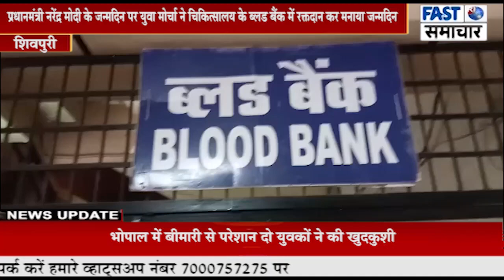pm नरेंद्र मोदी के जन्मदिन पर युवा मोर्चा ने चिकित्सालय के ब्लड बैंक में रक्तदान कर मनाया जन्मदिन